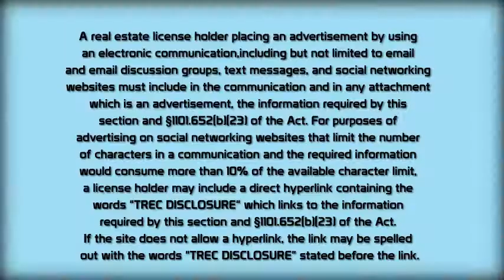Lovely Home for Rent in Saddlebrook Estates Krum ISD, On Awesome Neighborhood and Great Community.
1605 Santa Fe Trail, Krum, Texas 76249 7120

Wow! Extremely well kept home with an amazing fenced in yard and covered patio. Open concept and split bedrooms. This neighborhood and location are awesome. Big open kitchen, nice master with garden tub and separate shower and big walk in closet. Great schools, close to everything. Great community with park, picnic area and playground. Walk to elementary. Feel the love, peace and happiness in this home. Great management team, great owner, just move in and be happy! Lovely one story that will not disappoint you. Wow, wow, wow! AVAILABLE NOW

Teresa von Illyes
Founder/Broker
AmeriPlex Realtors, Inc.